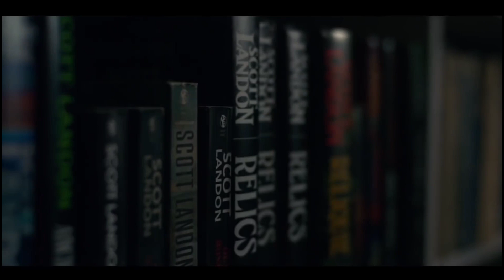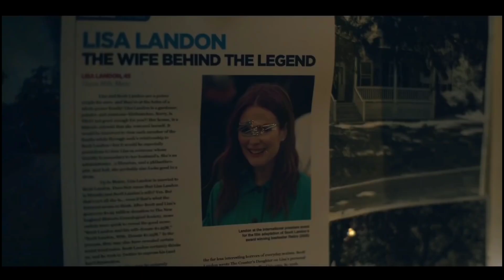LISEY'S STORY Official Trailer (2021).